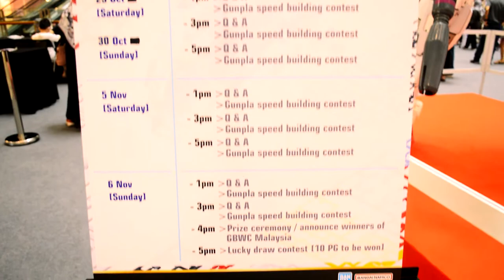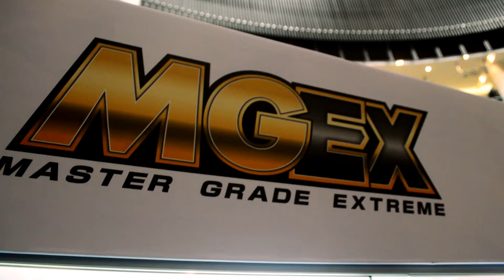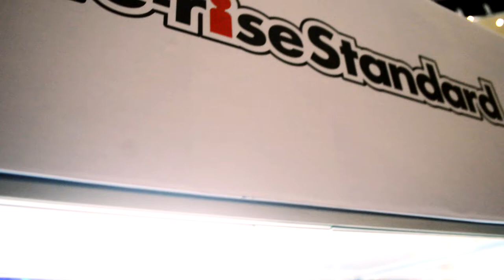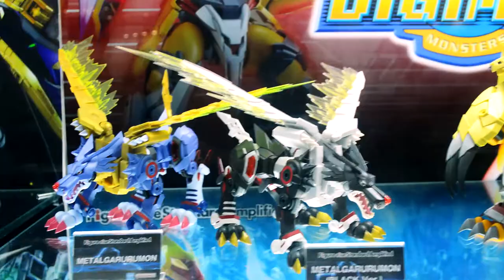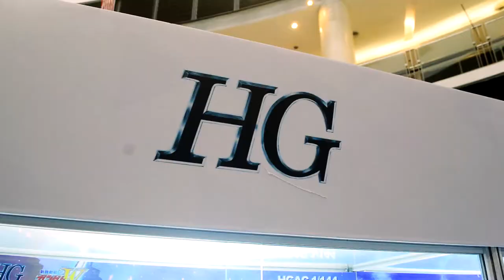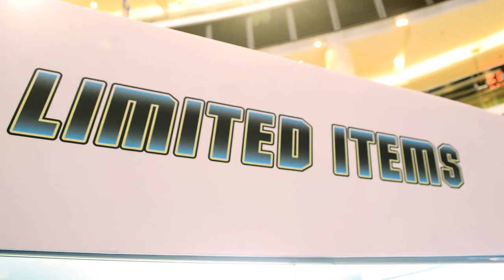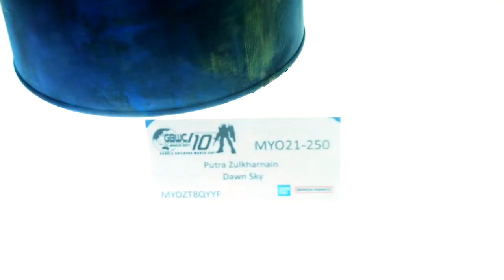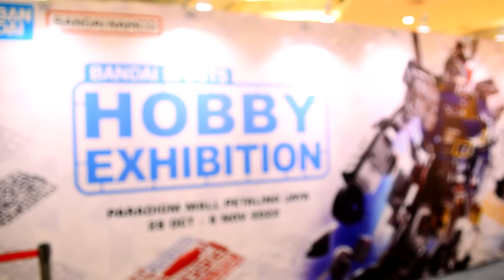🏆 Bandai Spirits Hobby Exhibition | Gunpla Builders World Cup (GBWC) 2022 Malaysia at Paradigm Mall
Bandai Spirits & Bandai Namco Hobby Exhibition together with the GBWC entries displays.

Date: 28 October - 6 November 2022
Venue: Concourse Square, Level CC,
            Paradigm Mall Petaling Jaya

Chapters
00:00 Intro
00:30 Hobby Exhibition
10:15 GBWC 2022
33:38 Ending

If you love Gunpla, follow this one

Blogger
All my customize Gunpla and toys